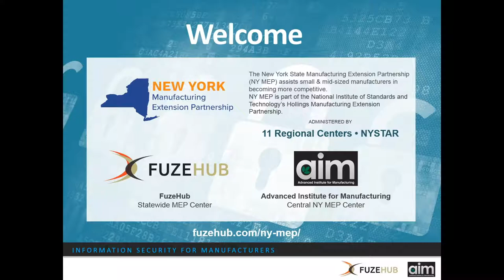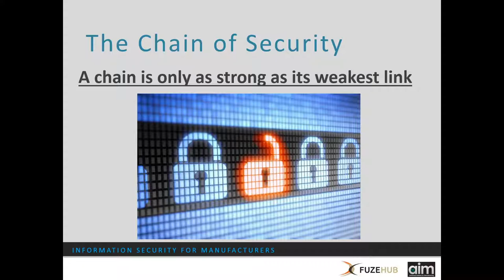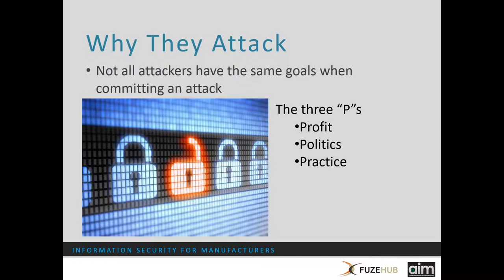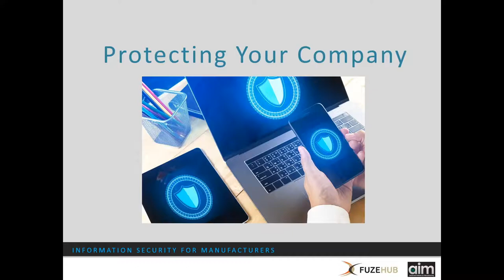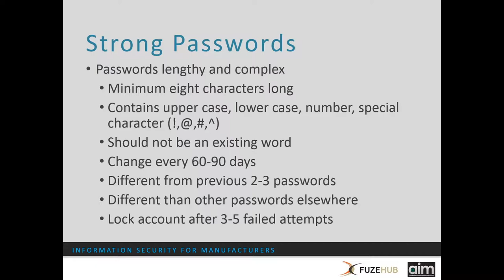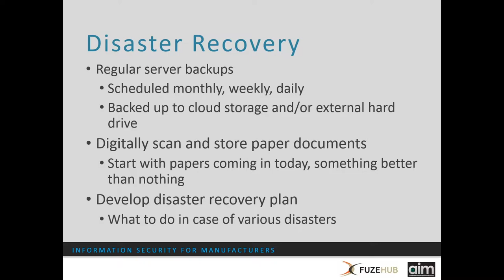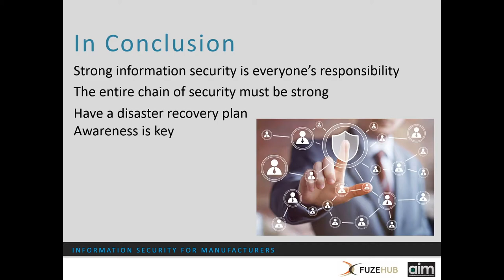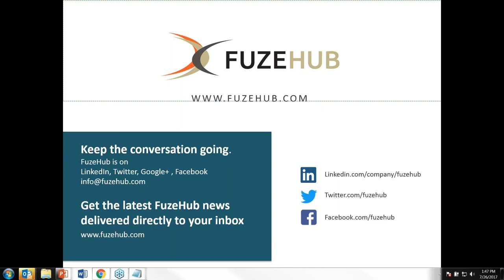Information Security for Manufacturers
Does your manufacturing business have an information security plan? No matter how big or small your company is, safeguarding your information assets is critical to your bottom line. Learn ways that you can take action now to prevent, detect and respond to data security vulnerabilities.